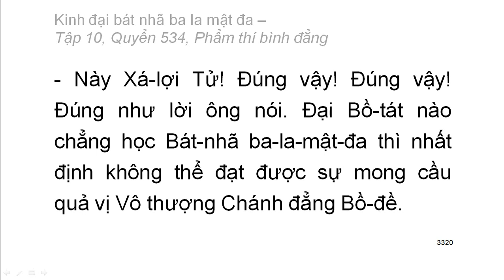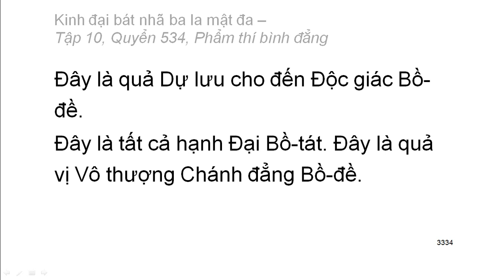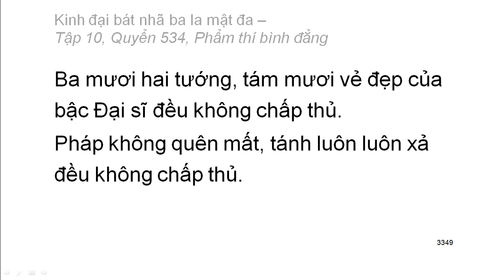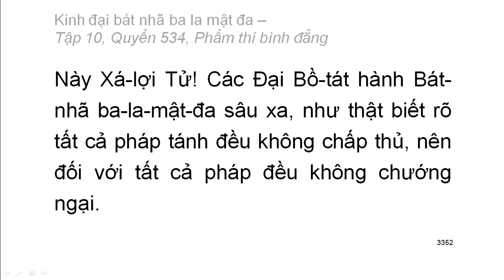600 quyển Kinh Đại Bát Nhã Ba La Mật Đa: Quyển .../600 (tiếp) (đọc lần 2) (rất hay)